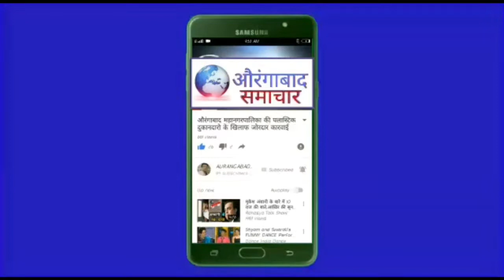BJP अल्पसंख्यक मोर्चा कार्यकर्ता हाथो में झांडा थामे सड़कों पर उतरे लगाते रहे पाकिस्तान मुर्दाबाद के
औरंगाबाद के क्रांती चौक पर BJP का जोरदार  निदर्शन